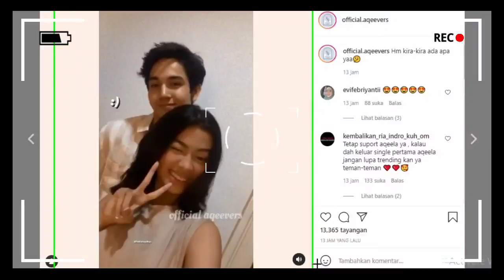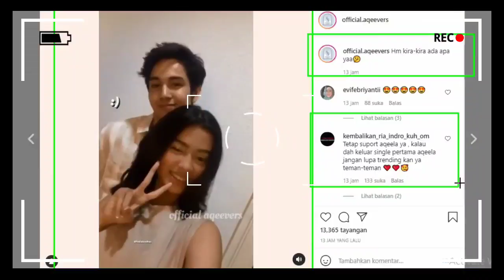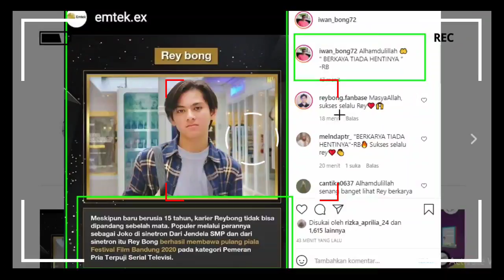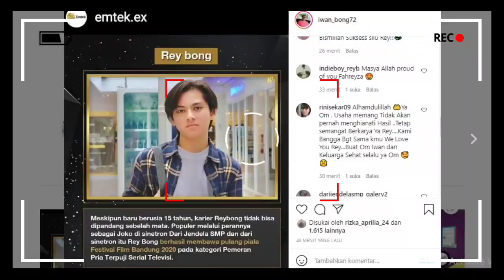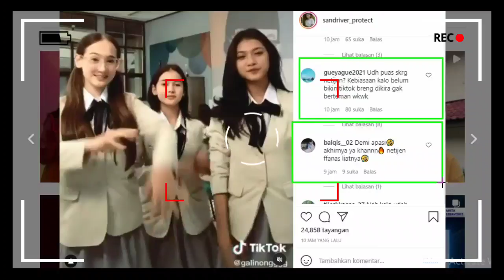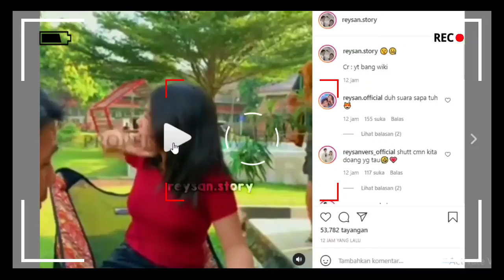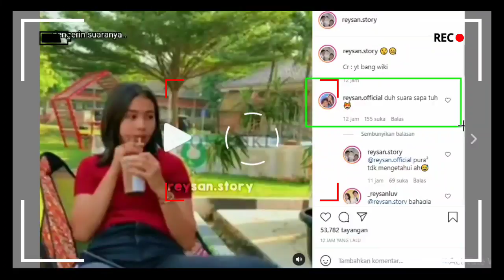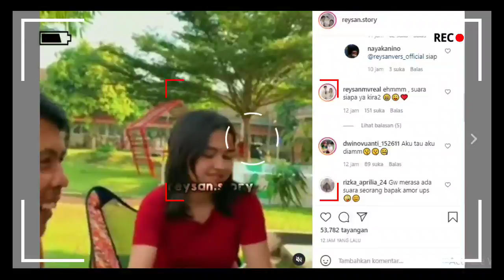Coba Perhatikan!! Tiba2 Sandrinna Lakukan Hal Tk Terduga Ini Saat Rey Bong Datang! Mereka Sebenarnya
__SEKIAN & TERIMAKASIH___